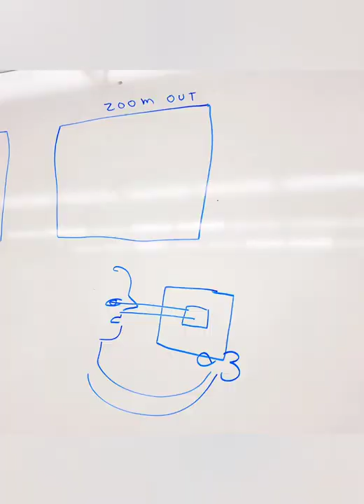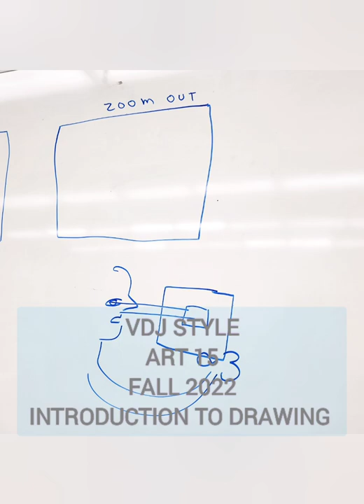Art 15 view finder project study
as a visual mindset as we enter our drawing field.

What is a view finder?

a viewfinder is a helpful device for framing a composition.

A viewfinder allows you to crop and frame a scene within a specific area.

Learning Objective:

Learning to craft a viewfinder using your own to hands.
Students create 2 complete observation studies.
(1. zoom in 2. zoom out)

Materials:

2 sheets of printer paper 8.5 by 10 or equivalent

Steps and Environment:

1. your use of your materials: one sheet of paper is used to make your viewfinder and one sheet is used to complete your drawing studies of what you see.

Goal of this Assignment is to complete your two zoom in/out perspective observational study drawings to the best of your ability.

What to turn in?
One sheet with your 2 drawings.
Please write your name and a short description of what you observed on the back of your studies.

Have fun and feel safe doing this exercise 💪 😄
Veronica DeJesus
*here is another viewfinder source*
If you missed our in person Wednesday class I will be posting a very simple way to make a viewfinder but in the meantime here is this link